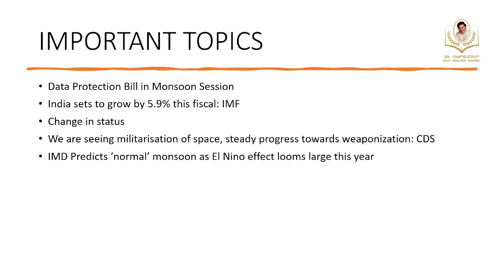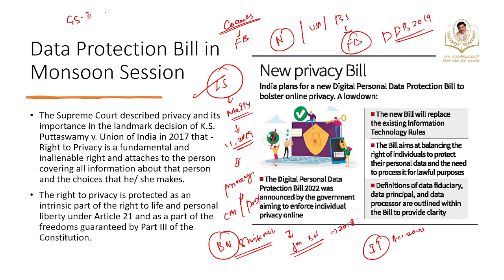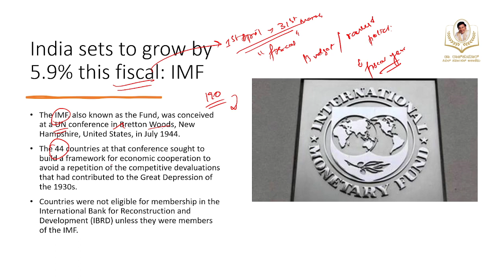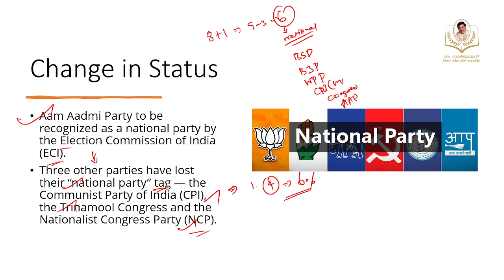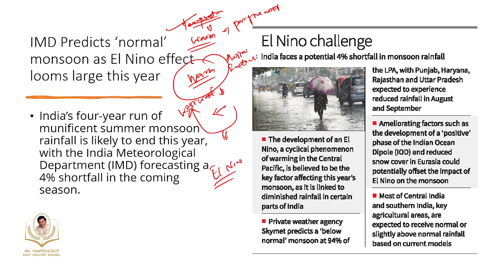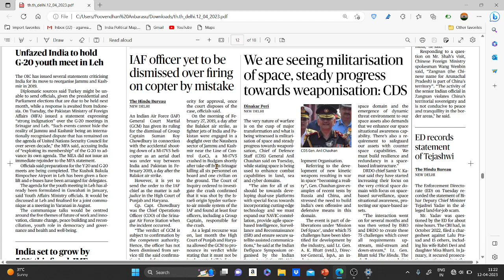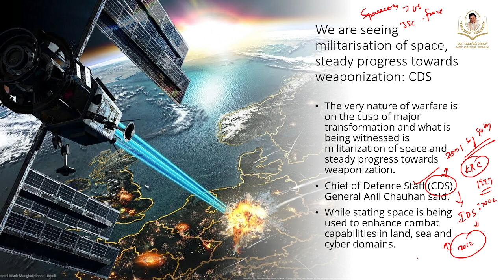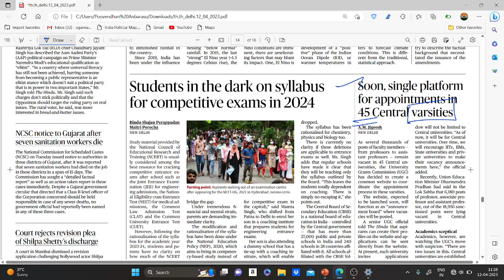April 12, 2023- Comprehensive Analysis to CATCH the Hindu Newspaper by Dr Rajkumar Academy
Comprehensive Analysis to catch the Hindu Newspaper with important topics of the day and make ease notes, this shall support your current affairs preparation for UPSC.